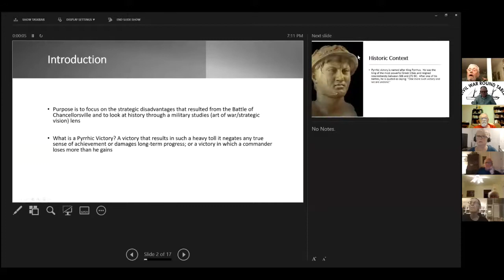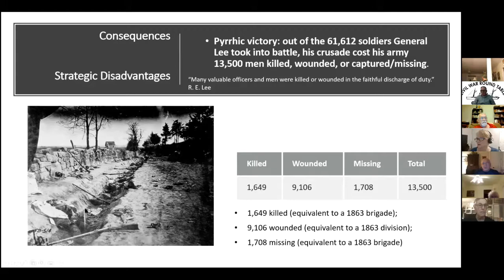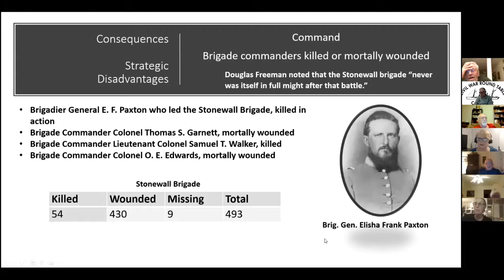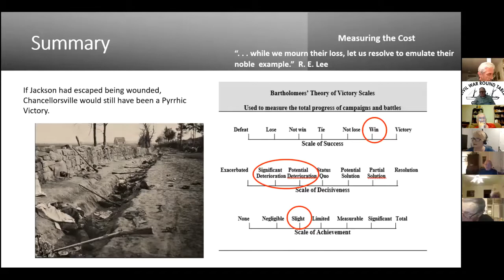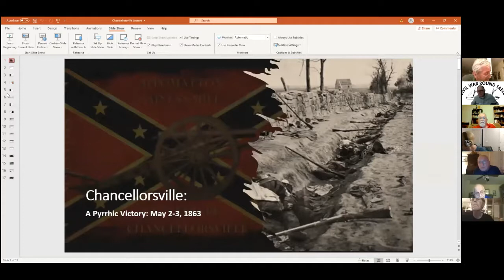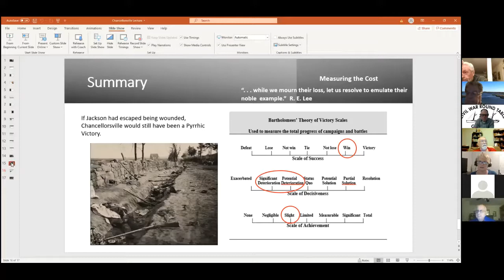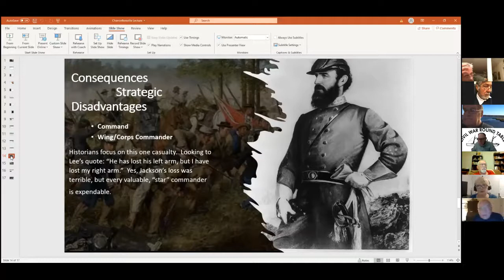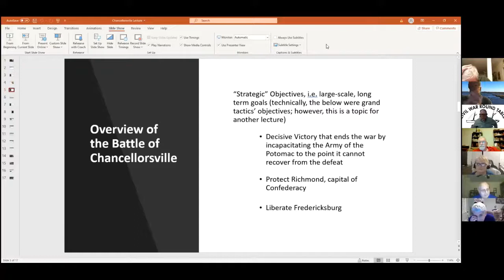CFCWRT February 2021 - Lee's Pyrrhic Victory at Chancellorsville